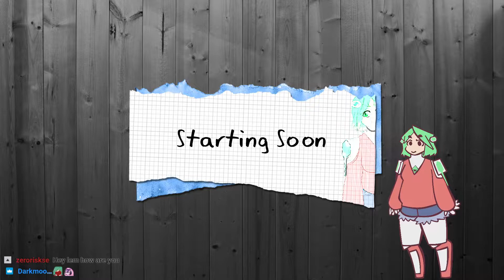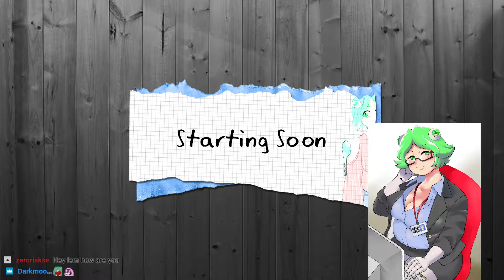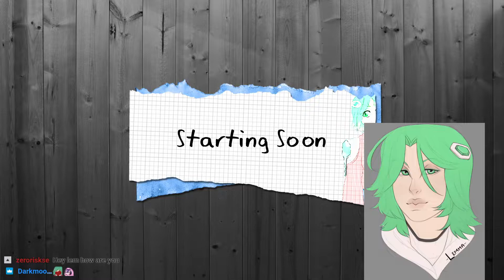[ENVTuber VOD] 7/10/21 Continuing the VFesta!